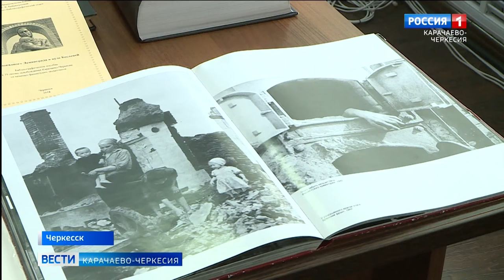В Общественной палате республики прошел круглый стол на тему сохранения памяти о холокосте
Уроки и предостережения истории: политика фашистов, принесшая миллионные потери среди населения. В Общественной палате республики прошел круглый стол. На нем обсудили вопросы сохранения памяти о холокосте, профилактике и предотвращении геноцида, расовой, национальной и этнической нетерпимости